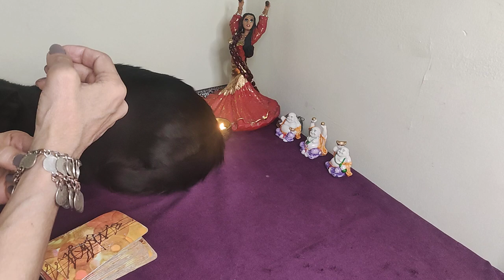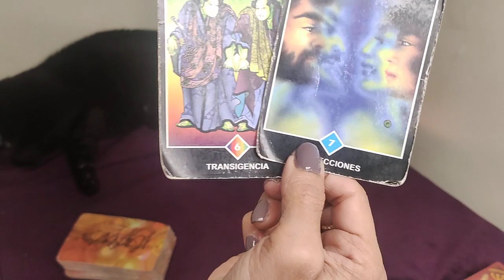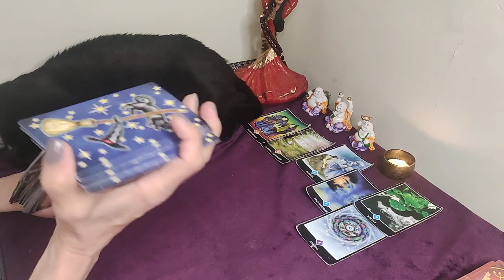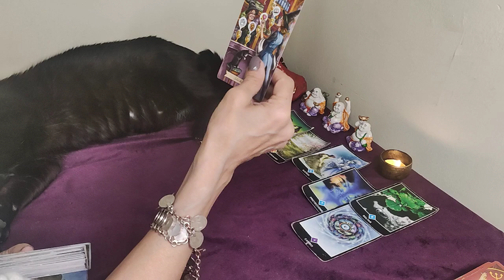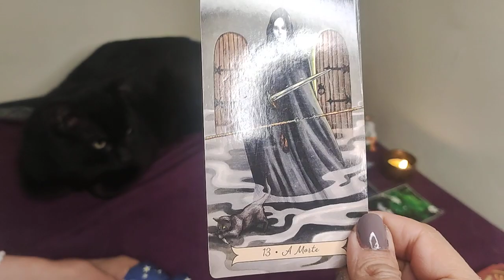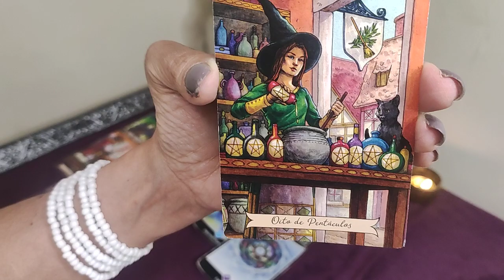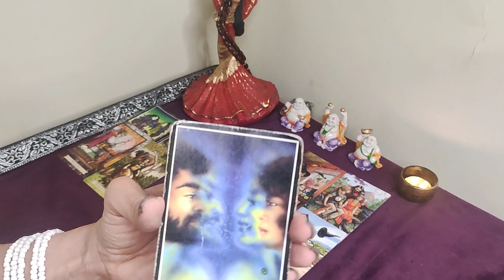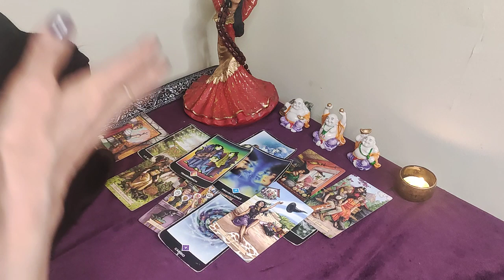𝐖𝐎𝐖✅LEO 👉¡𝐍𝐎 𝐓𝐄 𝐋𝐎 𝐏𝐈𝐄𝐑𝐃𝐀𝐒¡🎀𝐏𝐔𝐍𝐓𝐎 𝐘 𝐅𝐈𝐍𝐀𝐋 𝐃𝐄 𝐔𝐍𝐀 𝐄𝐓𝐀𝐏𝐀 𝐃𝐎𝐋𝐎𝐑𝐎𝐒𝐀 🦋𝐇𝐎𝐑𝐎𝐒𝐂𝐎𝐏𝐎 LEO OCTUBRE 2022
ESCUCHÁ OLVIDATE ESCUCHÁ NOW Rusherking, Dread Mar I - Perfecta (Prod. Big One) Seguime en: ▶ Spotify ▶ Apple Music ▶ Instagram

Llega el momento de reconocer a los mejores futbolistas de la temporada y a través de MARCA Claro y Claro Sports te llevamos en vivo desde el Teatro del Chatelet de París, la ceremonia de entrega del Balón de Oro. No te pierdas esta gala donde se reconocerá al mejor jugador, la mejor jugadora y el mejor aquero. ¡Dale un vistazo a nuestras producciones originales! ¡Visita para más información!

SUPER MARIO BROS La Película Tráiler Español Latino (2023)

ROAST YOURSELF CHALLENGE | MIS PASTELITOS COMPRA LA CADENITA CON TU INICIAL COMPARTE EL VIDEO Y DALE ME GUSTA ♥♥♥ SUSCRÍBETE ♥♥♥ SÍGUEME AQUÍ ♥♥♥ Facebook Twitter Instagram Snapchat: mispastelitos SUSCRÍBETE A GRIS Y CHARLY DIBUJANDO YOUTUBERS VIDEOS ANTERIORES: PLASTILINA COMESTIBLE CON MI SOBRINO PASTEL DE CAMIÓN DE HELADOS MÁNDAME TU VIDEO DICIENDO ESHPESHIAL AL CORREO: Si llegas a leer esto comenta aquí abajito: Te quemaste gris?